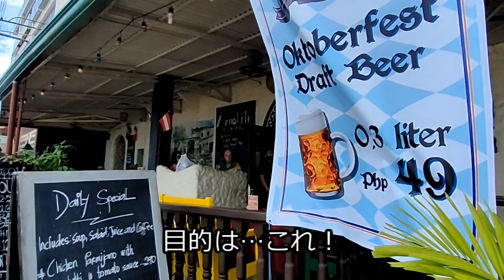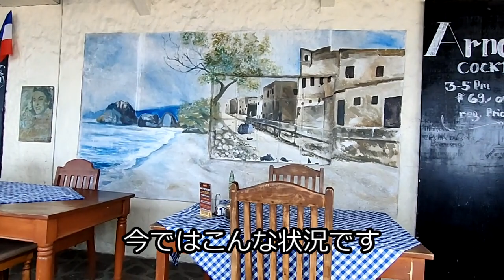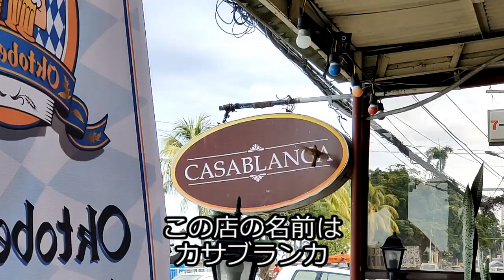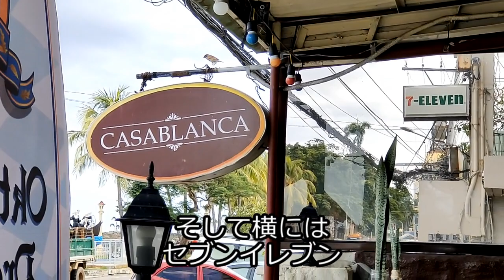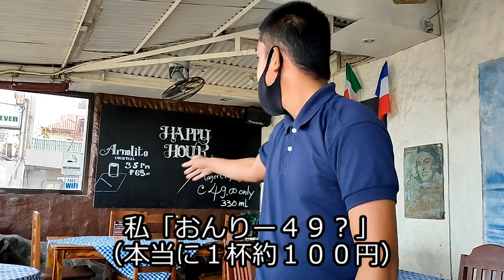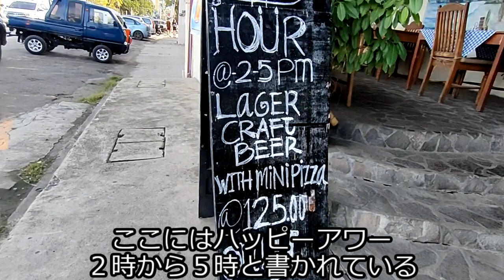フィリピンに海外移住：海が見えるレストランの100円ビール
2019年からフィリピン地方都市に海外移住し、家族4人とセミリタイア生活中です。ユーチューブ以外でも情報発信中！

具体的な町の名前は、ご連絡頂ければお教えしています。
興味がある方はご面倒ですがご一報下さい。

今回は海を見ながら1杯100円のビールが飲める店を攻略してきました。

ここは景色が抜群なので、リピート決定ですね。

つまみがついたセットもあるらしいので、次回はそれを動画編集しながらいただこうかと…。